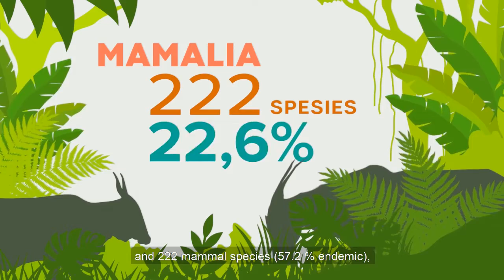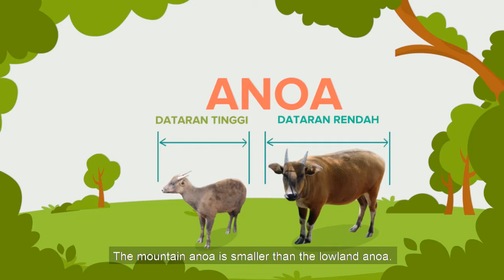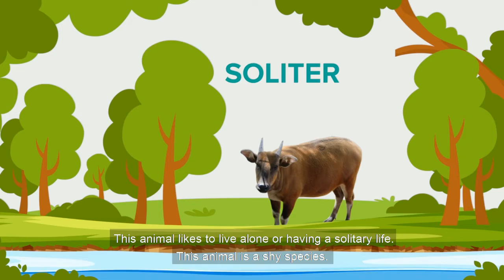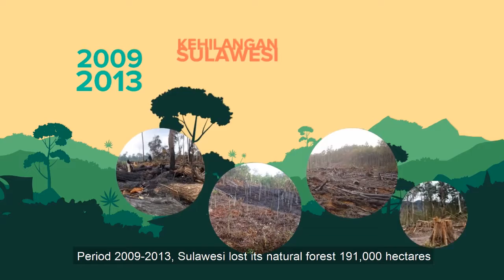Mari Jo Torang Selamatkan Anoa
Anoa merupakan salah satu satwa endemik Indonesia. Terdistribusi hampir di Pulau Sulawesi dan Pulau Buton. Spesies anoa yang diakui saat ini terdiri atas dua spesies yaitu anoa dataran rendah atau lowland anoa (Bubalus depressicornis) dan anoa gunung atau mountain anoa (Bubalus quarlessi). Jumlah populasi anoa di habitat alaminya diperkirakan mengalami penurunan dari tahun ke tahun. Berdasarkan data IUCN Red List diperkirakan populasi anoa di seluruh Sulawesi tidak lebih dari 2.500 individu.

Video ini bertujuan Memperkenalkan anoa kepada masyarakat luas, menambahkan pengetahuan serta membentuk sebuah kesadaran dalam hati dan pikiran serta kepedulian dalam menjaga keberadaan satwa anoa yang merupakan satwa endemik Pulau Sulawesi dan Pulau Buton yang wajib dilindungi.